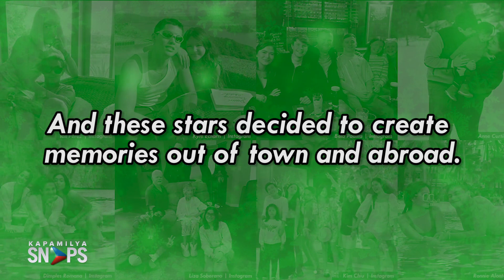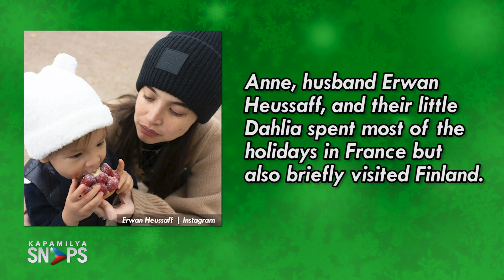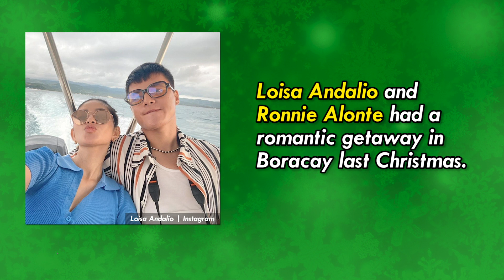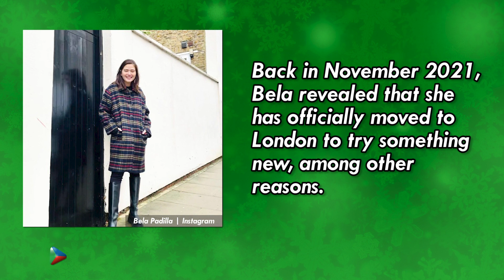Here's where your favorite Kapamilya Stars spent their holiday vacations | Kapamilya Snaps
Here's where your favorite Kapamilya Stars spent their holiday vacations.